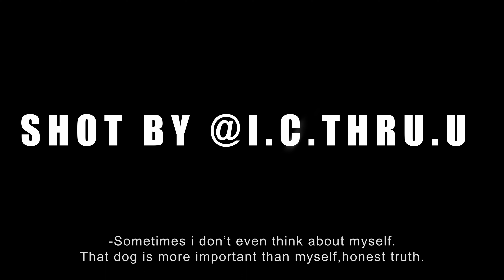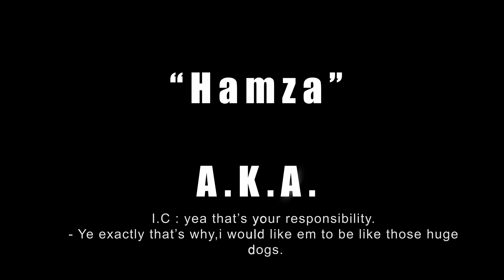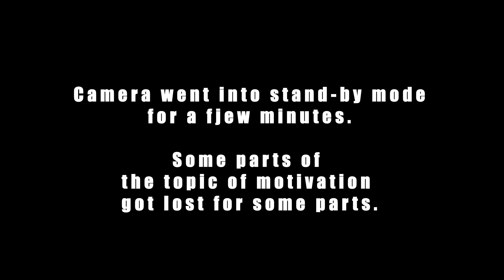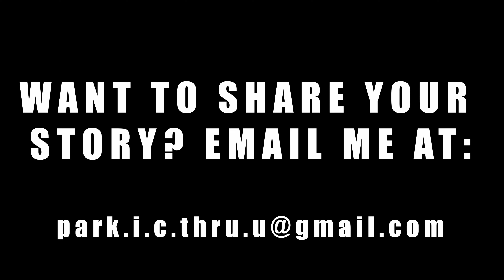A talk with rap artist Havi ┃ Heerlen ┃Limburg ┃Netherlands ┃ Europe ┃April ┃interview┃ 2023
" Interview with Syrian rap artist @havi045 " 2160p4K version (Created by @i.c.thru.u)